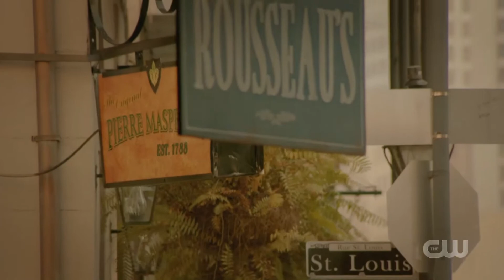The Street Called Broken Dreams - Legacies 2x06 Music Scene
Josie goes to Freya for help.